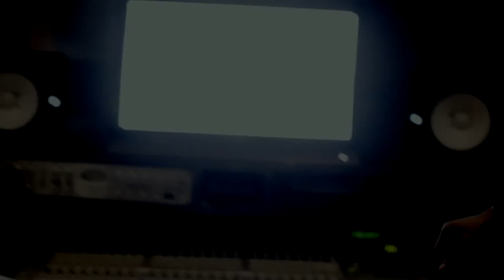Raekwon - Unexpected Victory (TRAILER)